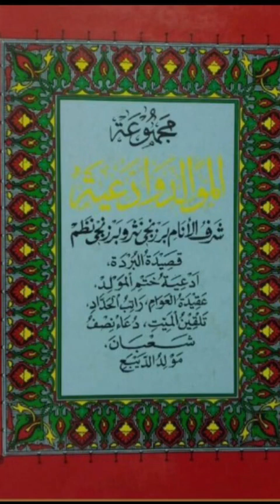كتاب مدارج الصعودep66 فدكات:فبدئ بأوائل خصال النبوة